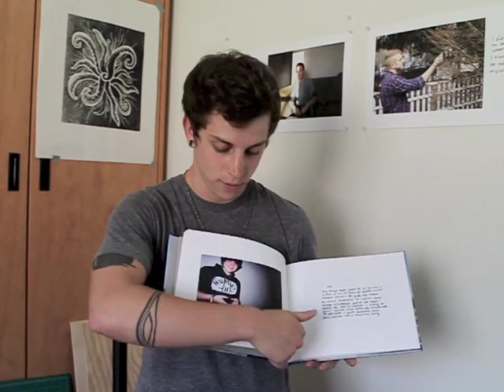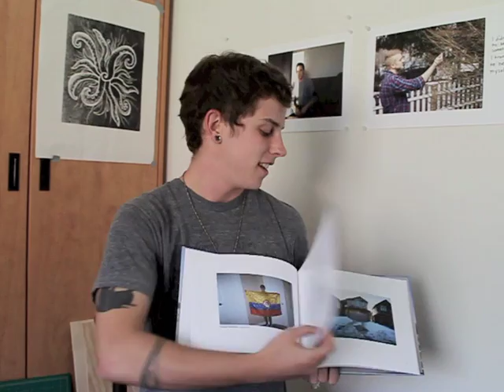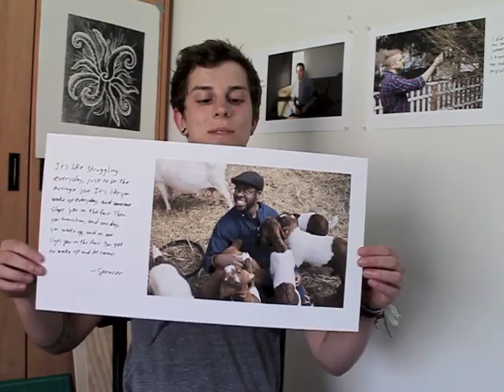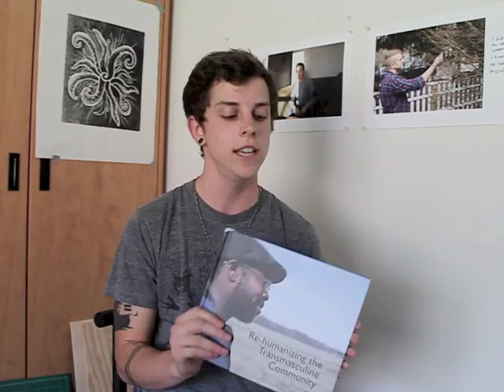Re-humanizing Project Reflections & Book Release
If you're around upstate NY May 10th-19th, come to the exhibition!

In this video, I talk about how incredible this project has been for me (and it's still ongoing!) as well as my upcoming senior thesis exhibition. If I look hella tired, it's because I only got a few hours of sleep and it's been that sort of spring-before-graduating situation. I graduate May 18th! AH!